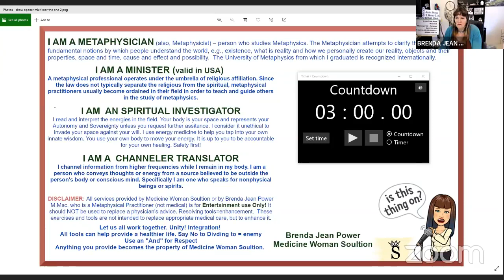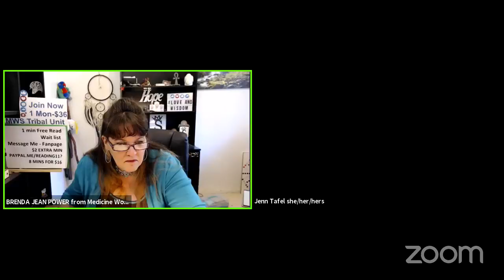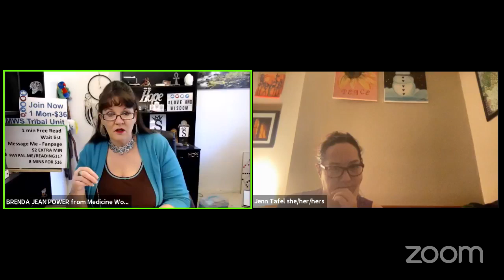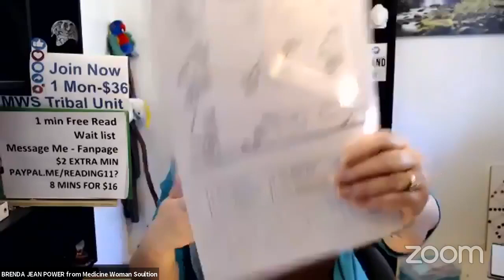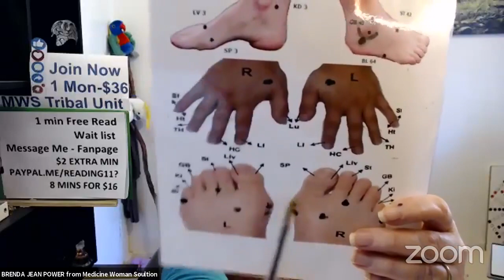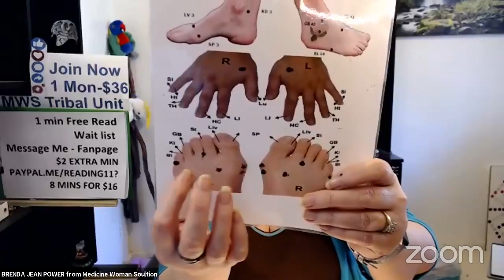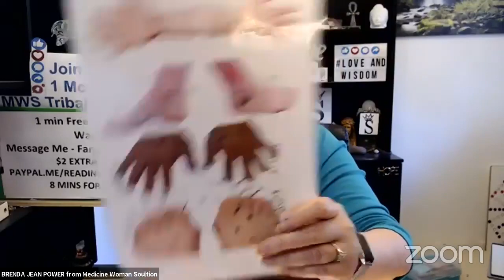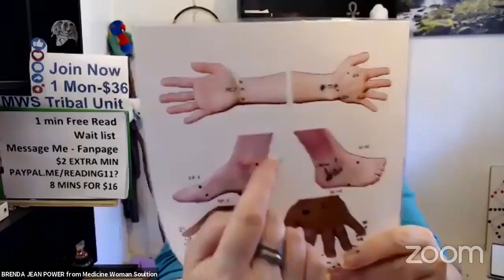MWS 8 26 21 How do you introduce yourself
Medicine Woman Soultion presents
Brenda Jean Power is a Medicine Woman who has been professionally helping other people evolve (hope) since 1996. She is a Psychic Medium Healer

How does this psychic medium get her information from?

She connects to the high-frequency bandwidth on the 7th plane. She receives information from the other side, Angels, loved ones, Masters, Souls, Your inner child, and even your future self. Even people that are still living, who are not even aware that they are consciousness and participating, will come to her and give information for the person to resolve the issues in their life. To see the connections and emotions that is attached and trapped. She even talks to animals.

The akashic records are shown to her. She can see the energy entanglement cords that travel to the point of creation. Each of them has a story to tell why your observing self chooses to not cope, handle, deal, manage, or pacify the OMG moments and stored them in the body consciousness.  She uses tools to resolve to evolve and heal instead of deal. She has eclectic tools to help a person awaken and evolve. She is a teacher and a student.